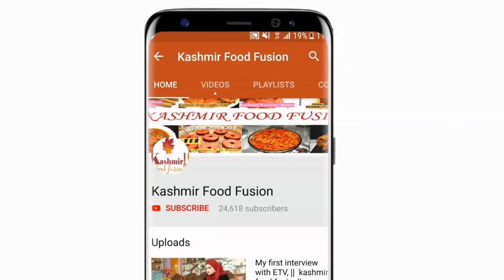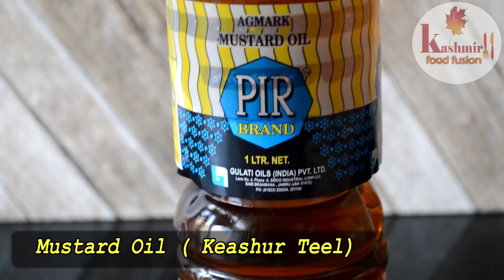Kashmiri Style Phool Gobi Maaz || Phool Gobi aur gosht || Cauliflower with Mutton|| Simple Recipe